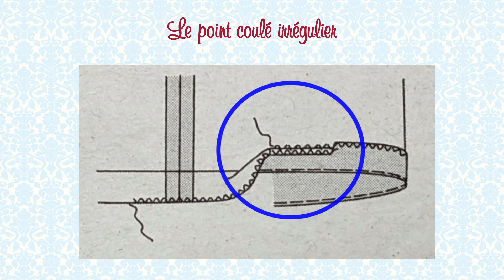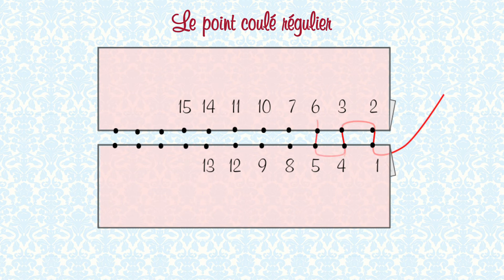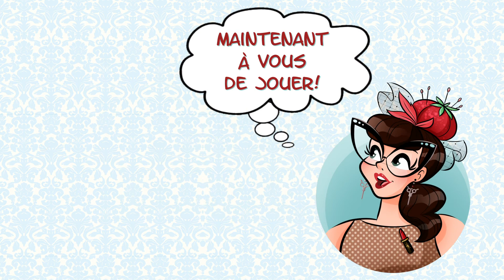Le point coulé (Slip stich)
Aujourd'hui pour les « Trucs & astuces », je vous présente le point coulé.
Dans les tissages, certains points à la main sont indispensables pour obtenir des finitions propres et invisibles.

Il y a deux types de point coulé :

🧵 Le 1er est le point coulé régulier. Il sert soit à rejoindre deux bords repliés et juxtaposés ou il sert à fermer une couture qui se doit d'être invisible. Par exemple, fermer une bande de taille ou une doublure, on retrouve ce type d'illustration dans les patrons commerciaux.

 🧵 Le 2e est le «Point coulé irrégulier» qui sert à réunir un bord de tissu replié sur lui-même. Par exemple, l'ourlet d'une jupe, d'une robe ou d'un pantalon.

N.B. Les fiches techniques pour votre cahier d'échantillons sont disponible sur notre «Portail de cours en ligne». Connectez-vous ou créer un compte, cliquer sur «M'inscrire» et le document est dans le «Plan de la formation».

??? Besoin d'aide pour naviguer sur notre portail de cours en ligne?  Consultez notre vidéo explicative sur le fonctionnement de notre portail de cours en ligne en cliquant ici :

Bon visionnement!

Miss Rouge à Lèvres 👄